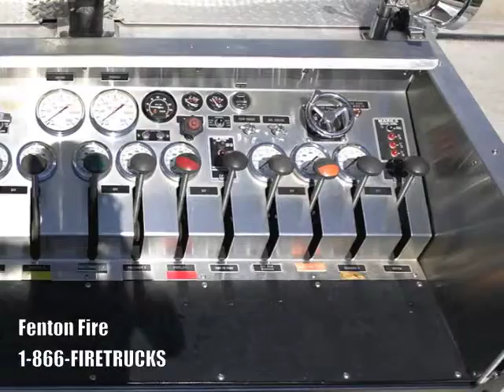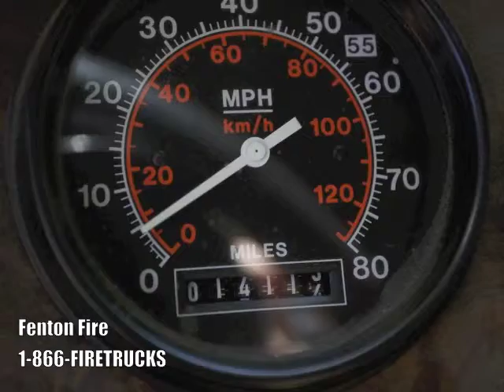1990 E-One/Spartan 1500/1000 (E1948)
General Specs
• Cummins LTA10 with Jacobs brake
• Allison Automatic

Pump
• 1500 pump
• 1000 tank
• Top mount pump

Dimensions
• 1421 hours
• 14114 miles
• 31'1" overall length
• 9'10" high
• 8' wide